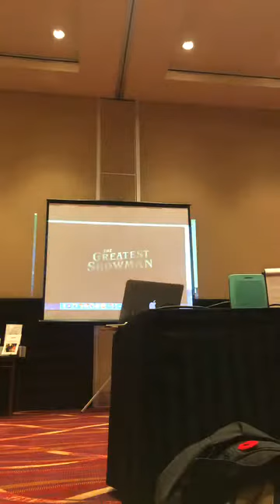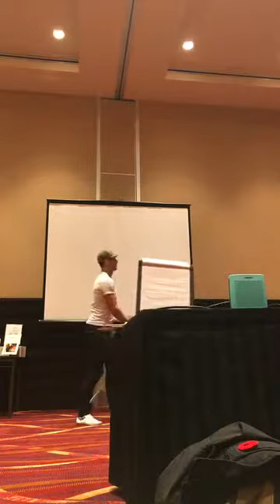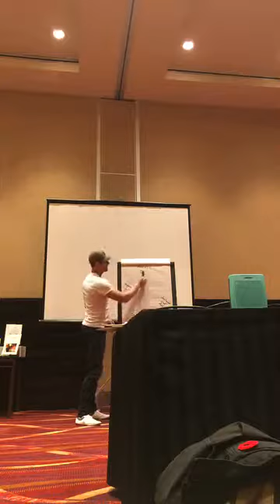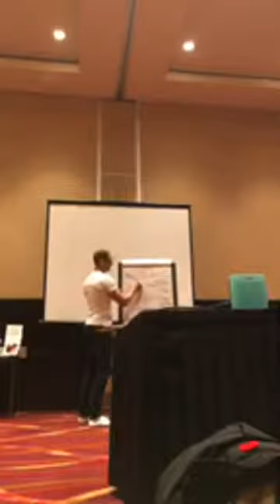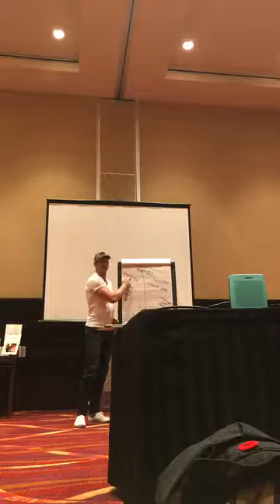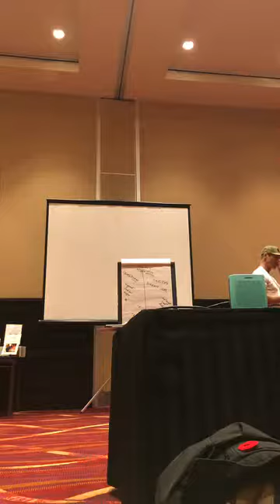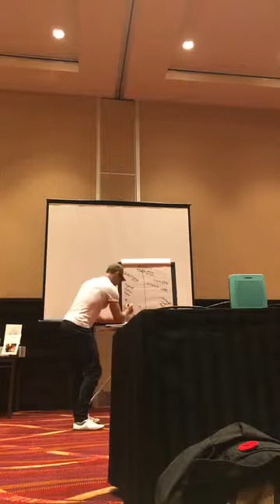Dr. Anthony Golle Part 2